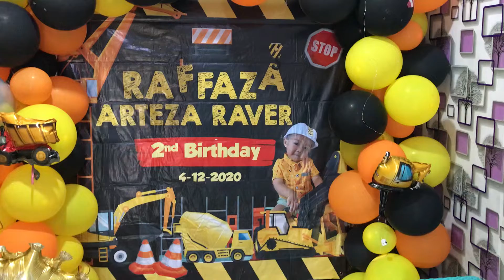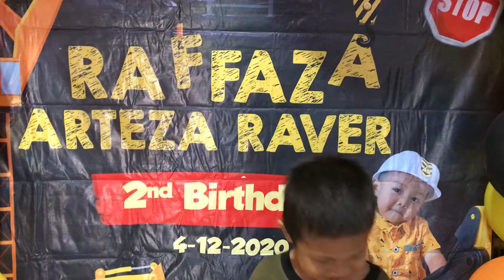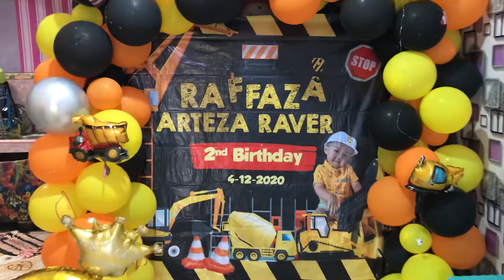Persiapan acara ulang tahun Faza yg ke 2 04-12-2022